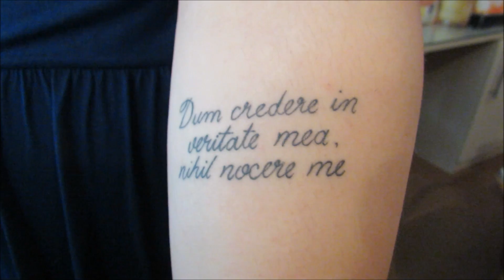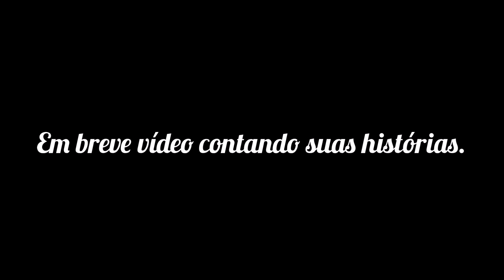Preview: Minhas Tatuagens